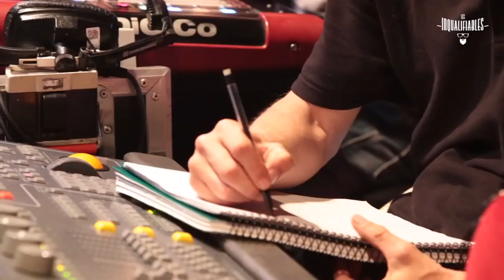FESTIVAL AJI THDM 2018 - CANADA - QUEBEC / Les Inqualifiables - Yassar - Bassou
⚜️❤️CANADA - QUEBEC❤️⚜️
Après un immense succès au Maroc de la 4ième éditions de leur Festival Aji T'hdm☪️
Retrouvez en exclusivité le duo de choc💥 Les Inqualifiables en compagnie de Bassou et Yassar à Québec city le 29 Juin à 21h00🕗 à La Salle Jean-Paul-Tardif et à Montréal le 30 juin à 21h00🕗 au théâtre Rialto !!
Un spectacle hilarant de 2H00 made in Morocco
⚠️Attention: places limitées !!